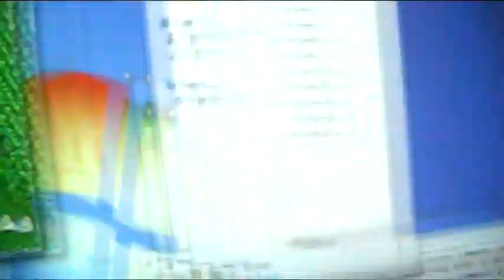Grafiikat ja teksti sumentuu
mistä tämmönen johtuu? mites saa korjattuuu
näyttis on radeon hd 6870 ja uusimmat ajurit